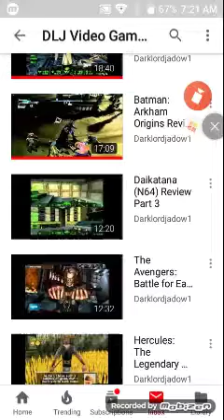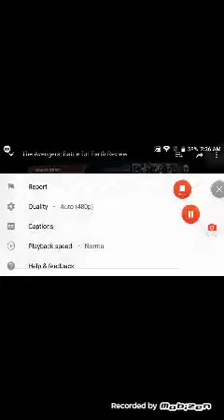Darklordjadow1 funny moments 14